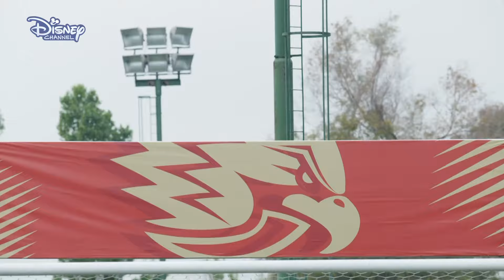Disney Channel l İlk 11 - 79.Bölüm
Final maçına günler kala okulda ve Şahinler takımında işler pek yolunda gitmiyor! Camillio'nun planı sonucu takımdan eksik kalan 5 kişiyle Şahinler Takımı yeni yollar arıyor. Şampiyona da Şahinler Takımını neler bekliyor dersin? Hepsi ve daha fazlası İlk 11'in 2.sezon yeni bölümlerinde! Yeni bölümler Pazartesi'den Perşembe'ye 19.45'te Disney Channel'da!